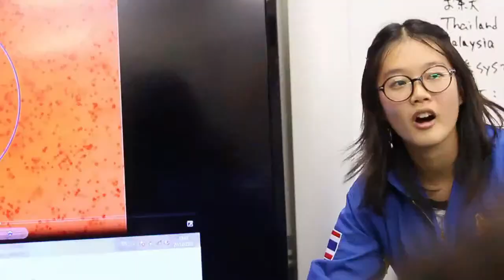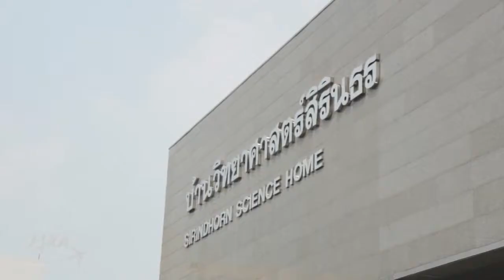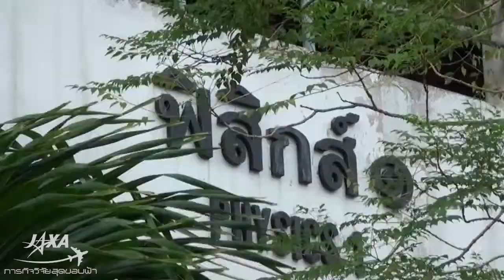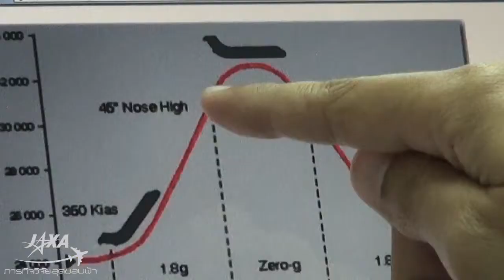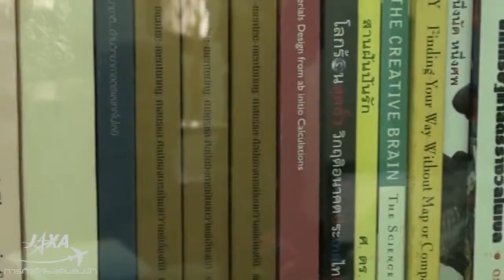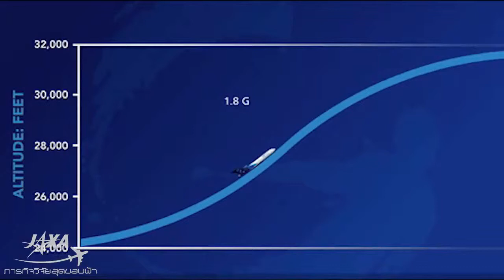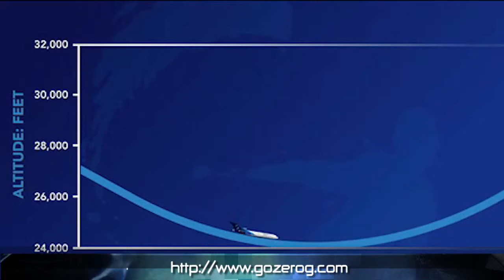JAXA ภารกิจวิจัย สุดขอบฟ้า ตอนที่ 1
ตอน รู้จักกับโครงการ The Student Zero-gravity Flight Experiment Contest

รายการสารคดีที่จะพาคุณผู้ชมไปรู้จักกับโครงการ Thailand Zero-Gravity Experiment  ติดตามเยาวชนไทย ที่ได้มีโอกาสสัมผัสสภาวะไร้น้ำหนัก และประสบการณ์แปลกใหม่ ที่เป็นการจำลองสภาวะไร้น้ำหนัก ด้วยเที่ยวบินพาราโบลิก ซึ่งเป็นการบินสำหรับใช้ฝึกนักบินอวกาศ ให้ชินกับสภาวะไรน้ำหนักก่อนขึ้นบิน ขึ้นสู่อวกาศจริง